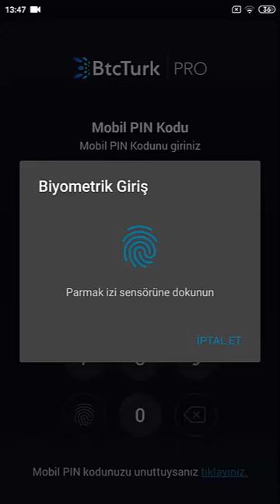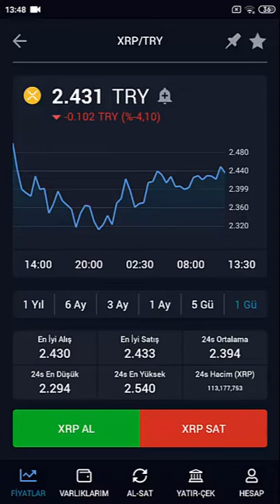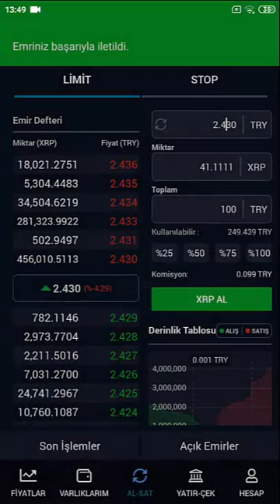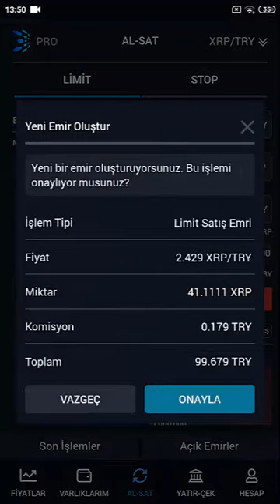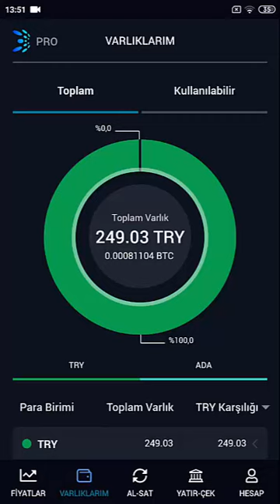RIPPLE - XRP Nasıl Alınır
RIPPLE - XRP 2021 yılında Nasıl Alınır bu konuda sorusu olanlar için hazırlamış olduğum videodur.
Ripple, XRP ve kripto para analizleri haftalık olarak sürekli yapılacaktır. Güncel olarak analiz yapılmasını istediğiniz kripto parayı yorumlara yazınız.